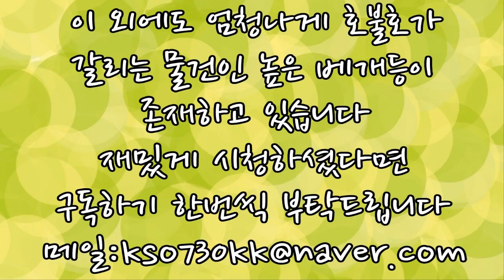왜 만들었을까 모르겠는 발명품 TOP3